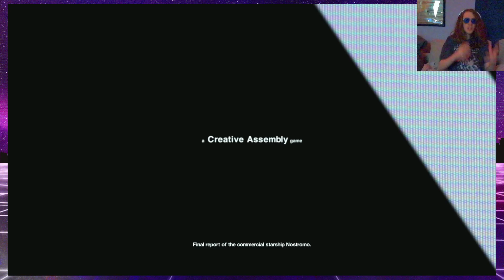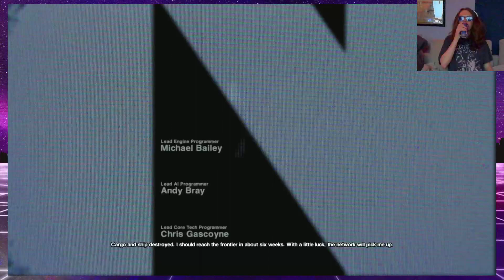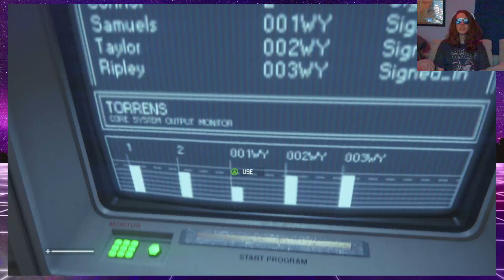Gone And Immediately Forgotten / Alien Isolation / #1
I'm confuzzled and not very afraid